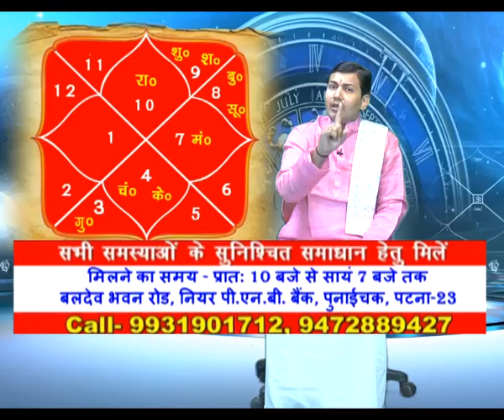KUNDALI VISHLESHAN [118 ]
CHAMATKAR JYOTISH KA
PT.NARMDESHWAR SHASTRI
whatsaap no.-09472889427